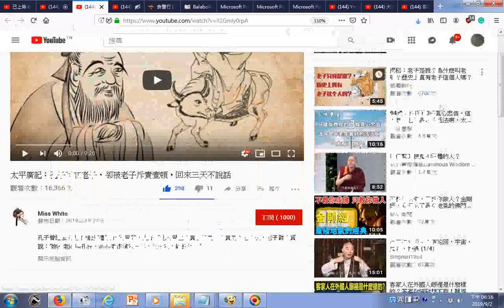瀏覽 太平廣記：孔子拜訪老子，卻被老子斥責壹頓，回來三天不說話 YouTube htm